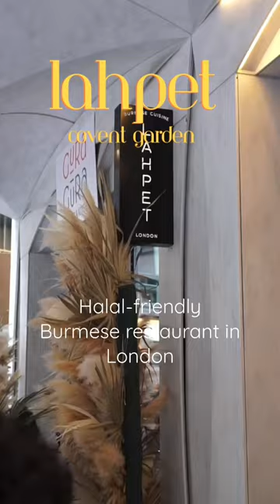Lahpet halal-friendly Burmese Restaurant in London